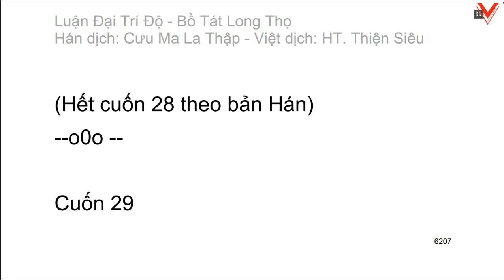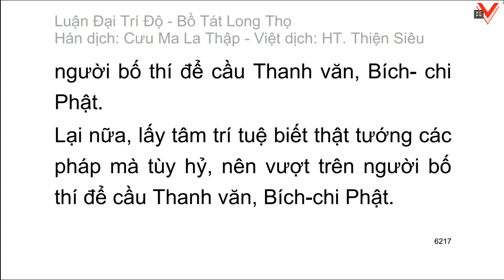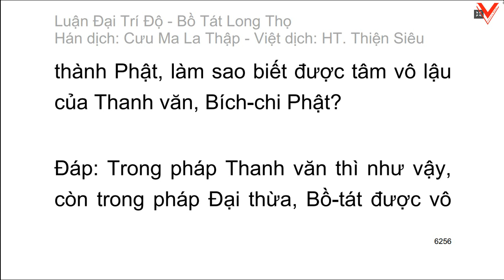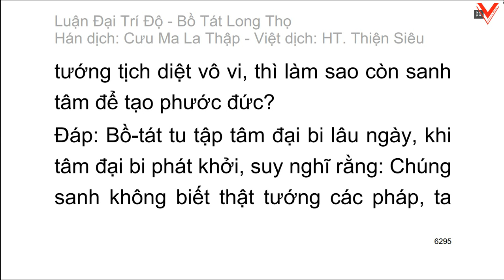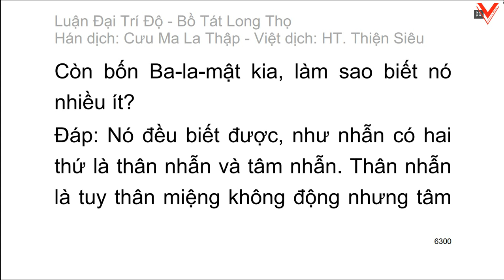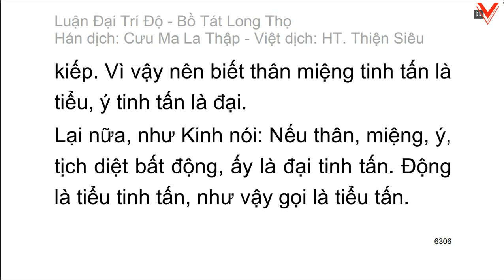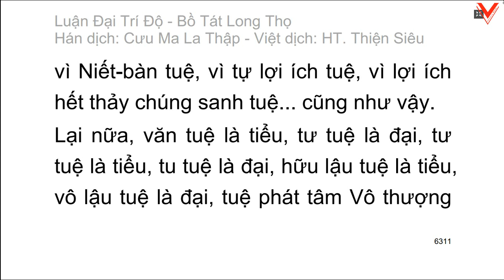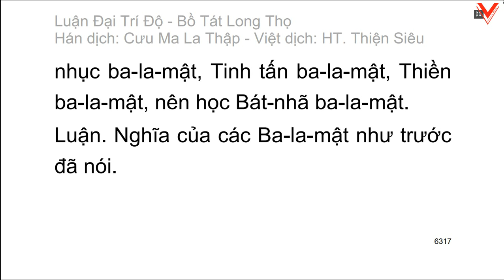Đại Trí Độ Luận| Bồ Tát Long Thọ| Hán dịch: Cưu Ma La Thập| Việt dịch: H.T Thích Thiện Siêu (tiếp)